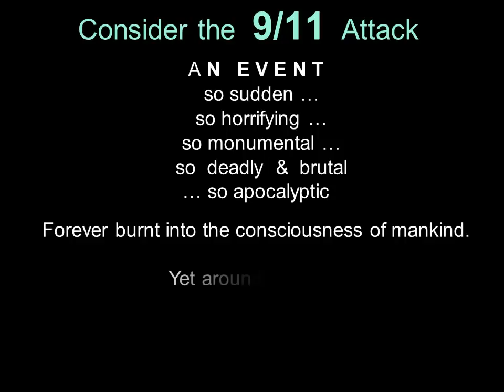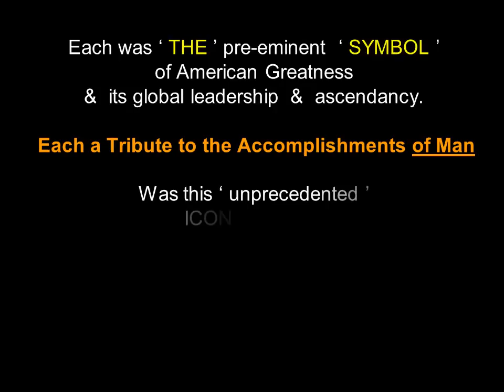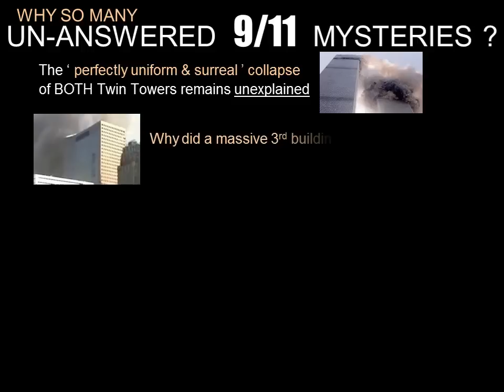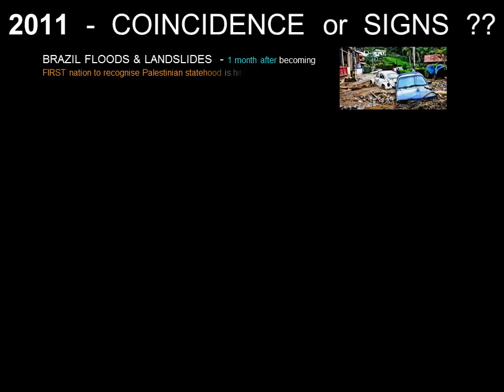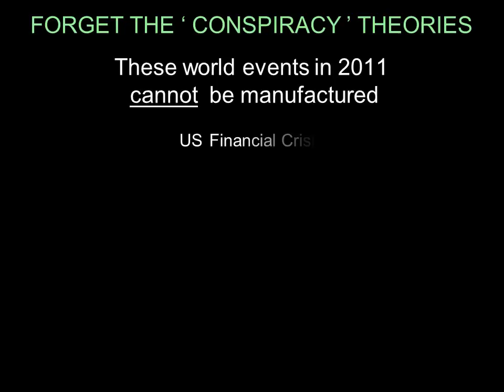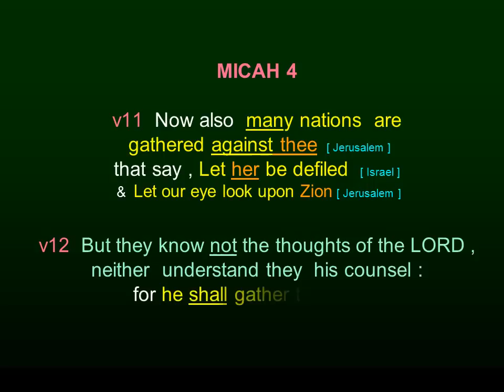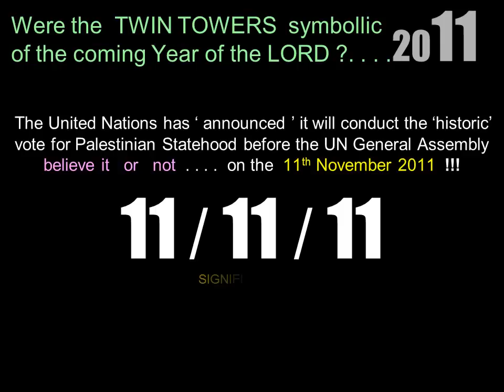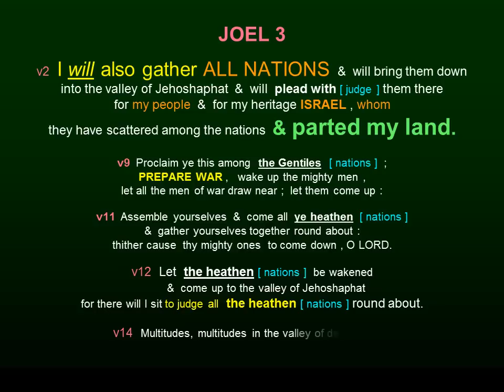9/11 TRUTH - What you DONT know !!!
PLEASE VIEW this amazing video that shows the UNDENIABLE LINK between the 9-11 Attack  & the coming ' World Conflict '  .The evidence is clear & will help you to prepare for the World Crisis coming very soon.

~ A Christadelphian Bible Prophecy Video ~

We are making such material available in our efforts to advance understanding of bible prophecy, geo-political , & current world events , economic , democracy , scientific , and developing social issues. etc. We believe this constitutes a ' fair use ' of any such copyrighted material as provided for in section 107 of the US Copyright Law